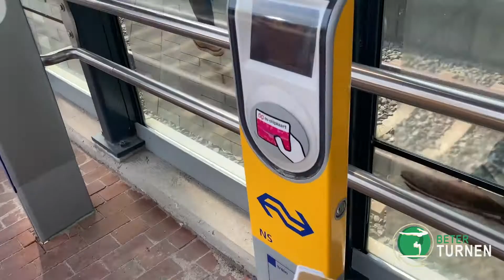TRAINEN IN AMERSFOORT - Turnster Robine vlogt haar training én heeft een leuk nieuwtje!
In deze vlog neemt Robine je mee naar haar turntraining in Amersfoort!

💚 Geen video`s meer missen? 💚

💚 Meedoen aan de maand turnchallenges en turnsnaps verdienen? 💚

Wil je een vraag stellen aan de turnsters uit het Beter Turnen Promoteam? Stuur ons een berichtje of laat het weten in de reacties!